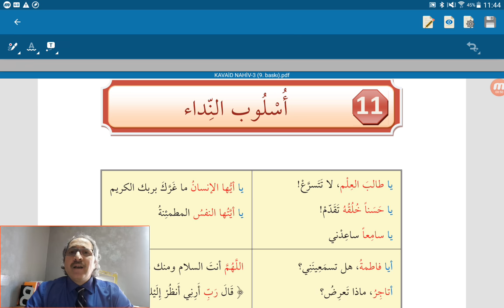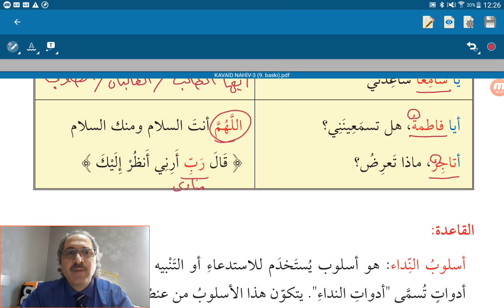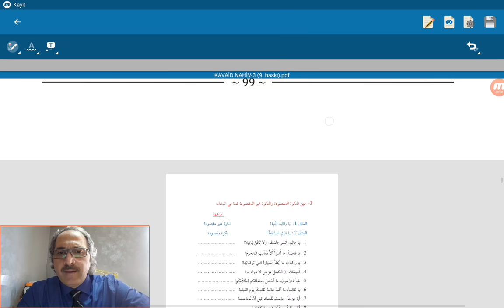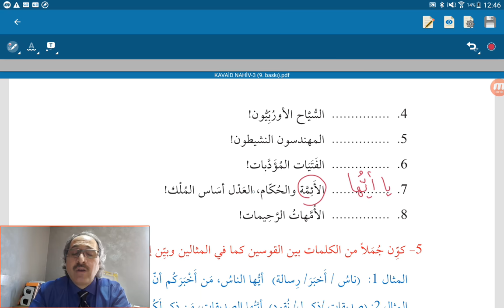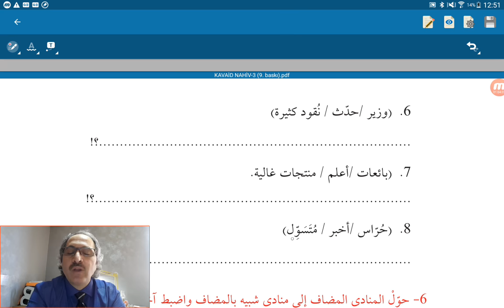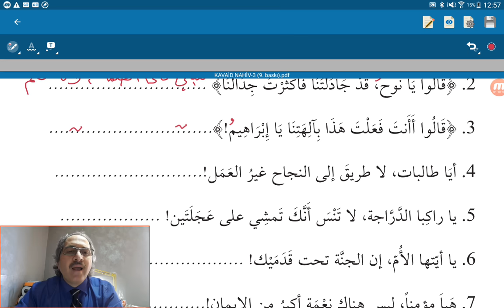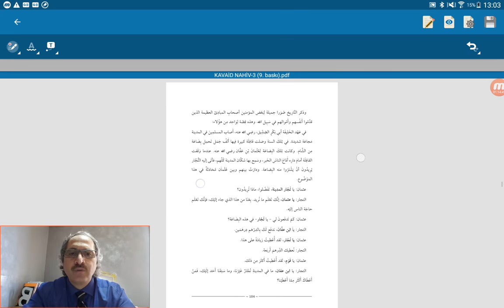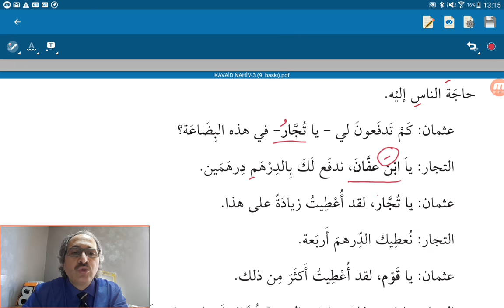Nahv-3 Nida Üslubu - Münada - 11. Konu / أسلوب النداء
Marmara İlahiyat
Arapça Hazırlık
El Kavaid El Müşeccia